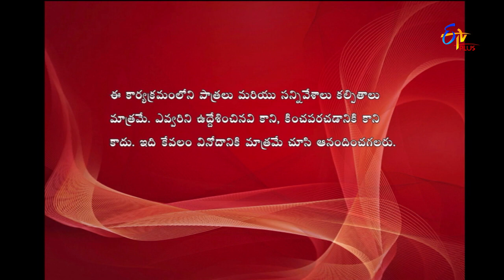Express Raja | Funny Bite 4 | 24th January 2019 | ETV Plus